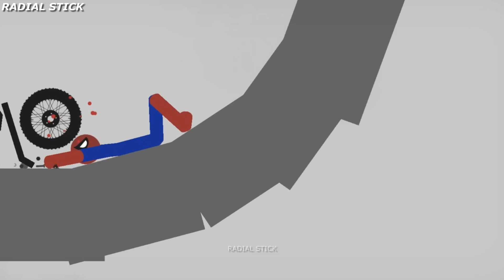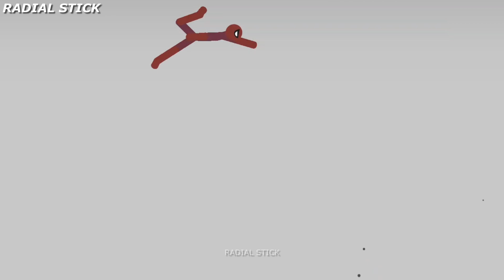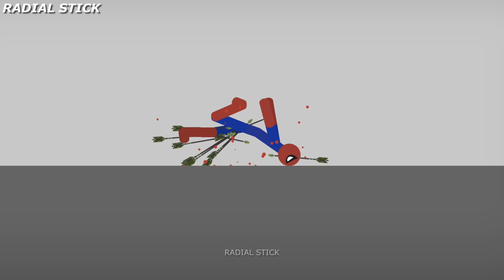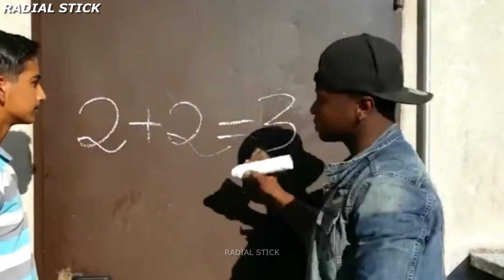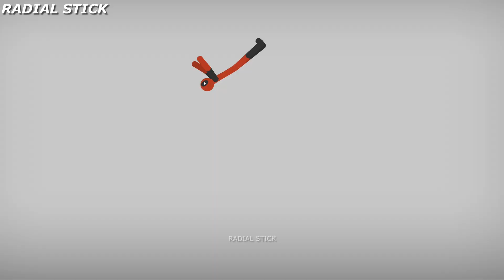EPIC FOOTBALL vs Stickman | Stickman Dismounting | funny and epic moments #319